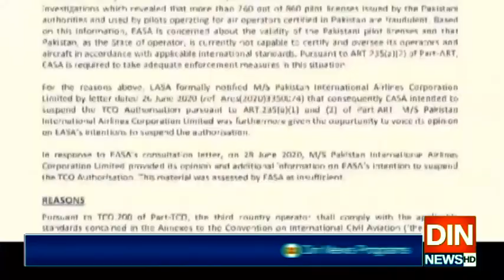غلام سرورکےبیان سےملکی ساکھ کوشدید نقصان پہنچا،نفیسہ شاہ